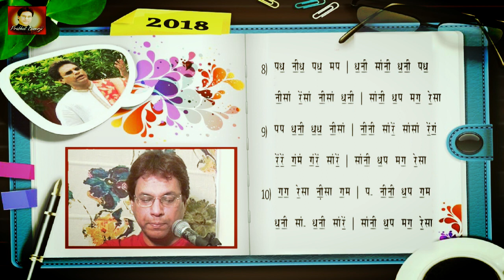Bhairavi Raag | Taan | Learn By Shree Prabhat Banerji | Episode-4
Watch new lessons every alternate day on YouTube

Learn classical vocal music by Sree Prabhat Banerji online via YouTube. Classes including voice training, ear training and a basic knowledge about raagas with alaap, taan and sargam. Also Shree Prabhat Banerji teach you Bhajan, semi classical modern songs etc.

Prabhat Banerji, son of Late Sangeet Shastri Nilratan Banerji displayed his musical prowess from an early age. At the tender age of 8, Prabhat received immense encouragement and praise for his Khayal rendition from the legendary Bhishmadev Chatterjee. He completed Sangeet Prabhakar from Allahabad University & M.A.in music from Rabindra Bharati University. He also got the opportunity to perform along with his Guru Pt. Chinmoy Lahiri for which he was praised immensely. In his book Magan Geet O Taan Manjari, Pt. Chinmoy Lahiri acknowledged the efforts of Prabhat Banerji in the proof reading and editing of the book  which had a wide circulation in India and abroad as well. He mentioned that Prabhat was one of his most talented students and was happy to see that the future of music was very bright in such capable hands. After the death of Sangeetacharya Chinmoy Lahiri, Prabhat took lessons for nearly 12 years under the able guidance of Pandit Shyamal Lahiri (son of Late Chinmoy Lahiri).